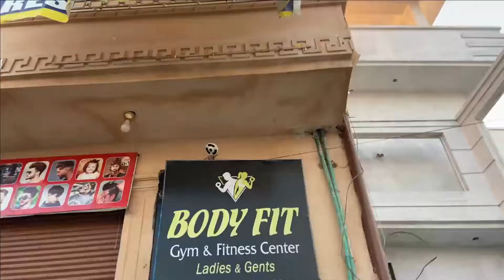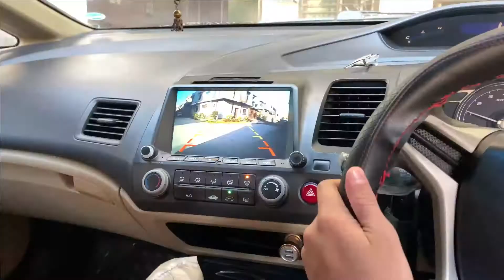3 Months Body Transformation 😂 - Mubashir Idrees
Hi,
3 Months Body Transformation 😂 - Mubashir Idrees